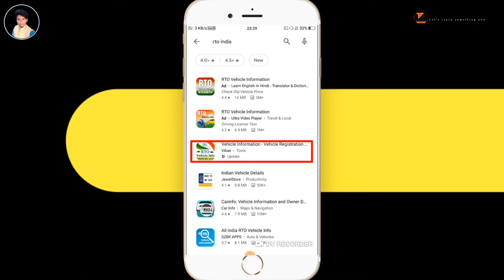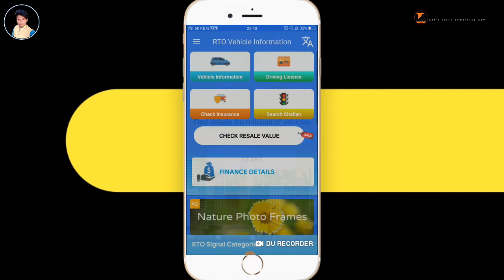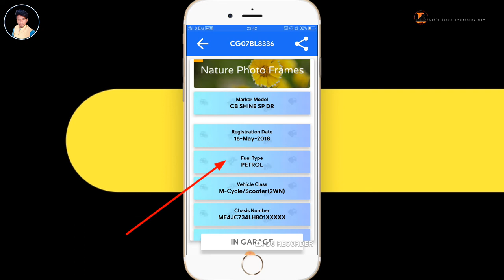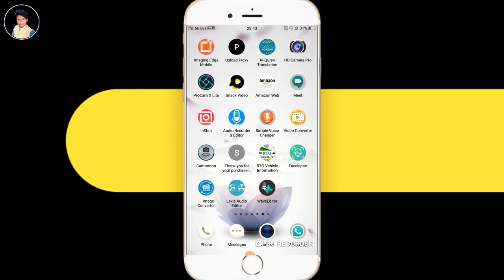Bike ya car ka full detail kaise nikale By technical rahat/bike detail Hindi/car detail kaise nikale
Kisi bhi car ya bike ka full details kaise nikale
Agar apko janna hai to ye video pura dekhe apka problem chutkiyo me solve ho jayega.

Hiii,
I am RAHAT HUSSAIN,
TECHNICAL RAHAT.

Dosto aj ki es video me ham janenge ki ap kaise kisi bike ya car ka pura details jaise ki uske malik ka name bike ka model no insurance etc.. Ki jankakari ap matr ek click me jan skenge to video ko enjoy kro... Thank you

Our some others playlist link:---

(1) Whatsapp tips and tricks hindi

(2) mobile useful tips and tricks  hindi

(3) film, movies and web series tips and tricks

(4) my whatsapp group link

Thanks for support, help and visiting my channel